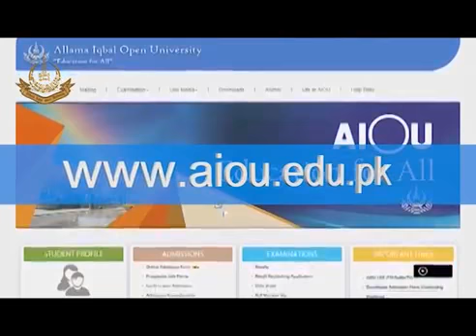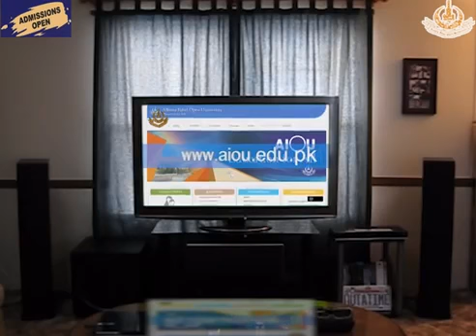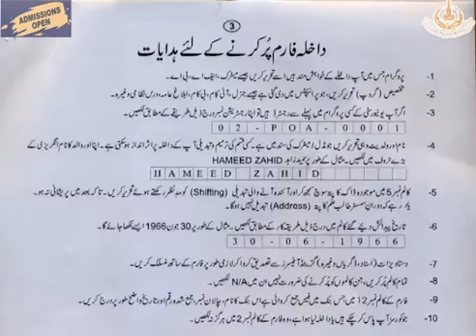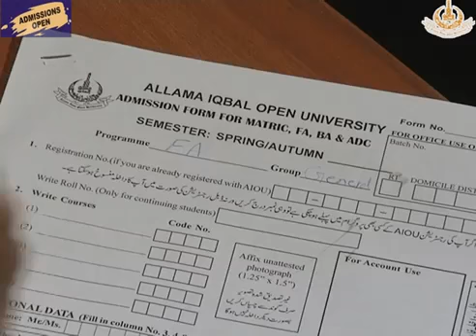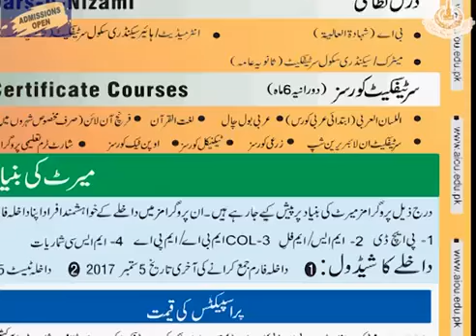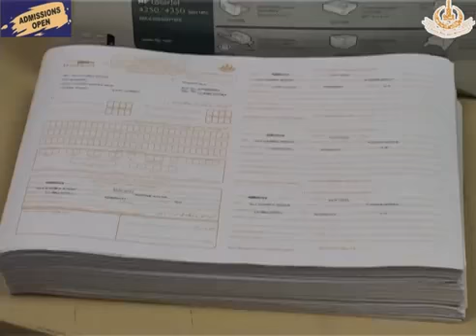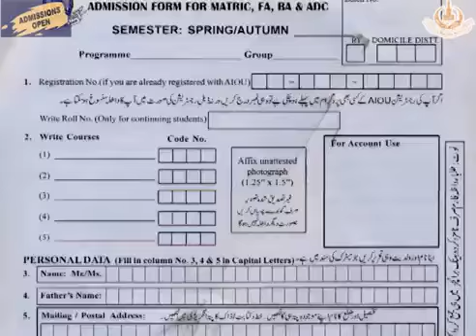AIOU Admission process